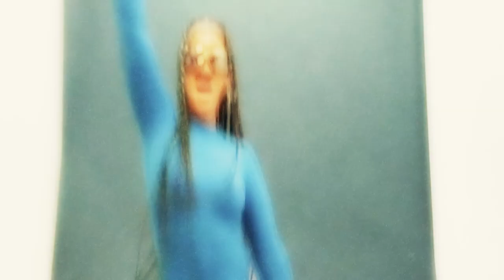MORGENSHTERN feat ALIZADE - TUROK (Я ЕБУ НАТАШУ CLIP + LYRIC